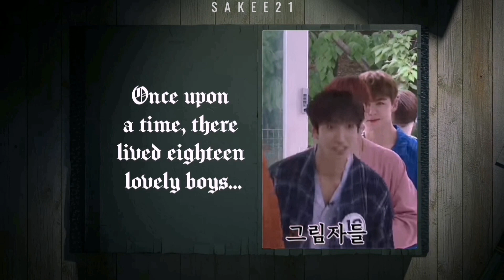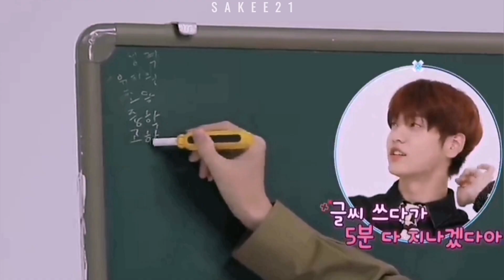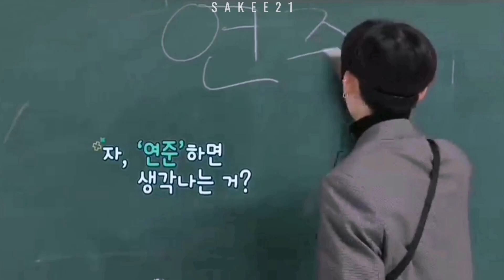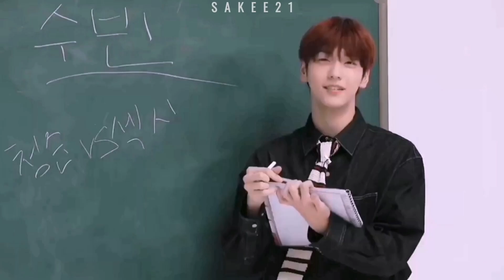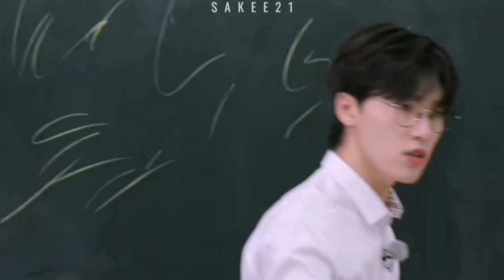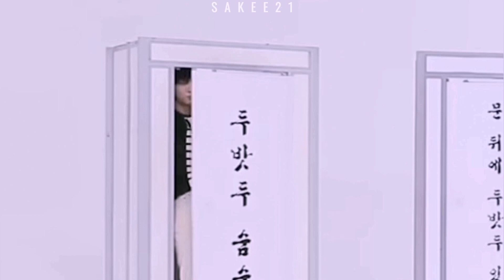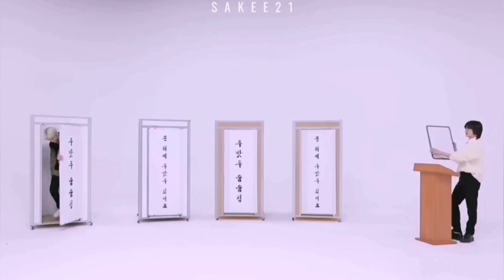GOING TO DO: a TO DO x GoSe wannabe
I tried to make a TO DO x GoSe crossover (cuz why not)

Hi guys! This video was a result of my (selfish) desire to see a crossover of my comfort shows. I also got the idea when I saw some comments of fans wanting a TO DO X GoSe collab, then I also got more inspired after seeing this funny short

I had fun editing this video bc I got to rewatch some of my fave eps as well as watched the ones I haven't yet. So I hope you enjoy it too!

⚠️WATCH THE ORIGINAL EPS

TIMESTAMPS:

00:00 - Intro
00:32 - Born to be Thursday's kidults
7:41 - Classroom chaos (and more)
15:05 - Outro

⚠️This video was edited using Video Editor - Video.Guru app and Petal Clip app. It was made for fun and entertainment purposes only and should not be taken seriously. The clips are edited and rearranged for comedic effect to fit the concept of the video and does not necessarily reflect the artists in real life.